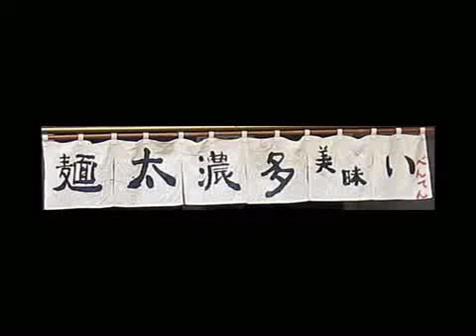2011/04/08 べんてん 高田馬場 / Benten Takadanobaba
べんてん
東京都豊島区高田
2011年4月8日

Benten
Takada, Toshima, Tokyo